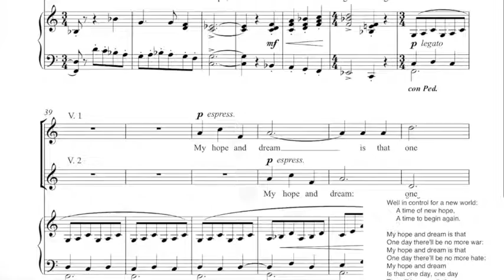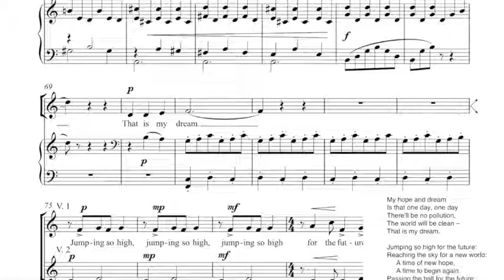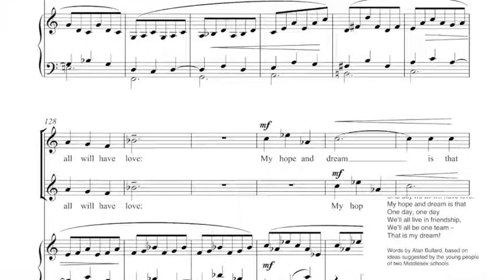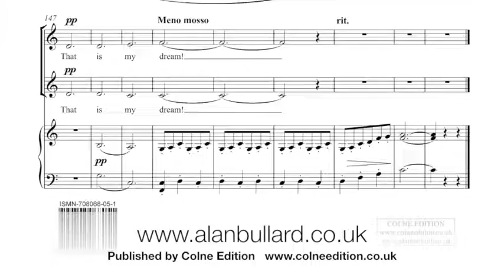Alan Bullard: Running for the Future (scrolling score)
This short song for voices in two parts (or in unison) with piano is based on a poetry, music, and craft project called 'Hopes and Dreams' that took place in Middlesex schools (Greater London) in 1999, and the composer has taken elements of the writings of the young people to make the text - hopes and dreams for the future that are as true today as they were then.
 It was originally part of a longer cantata called 'This is our World', first performed by the Feltham Choral Society, director Philip Buckmaster.
This song, and the whole cantata, is available from Colne Edition as a digital download or print to order. An SATB version of this song is in preparation.